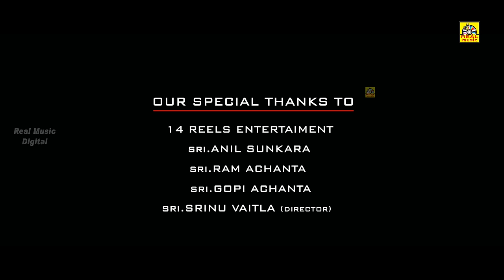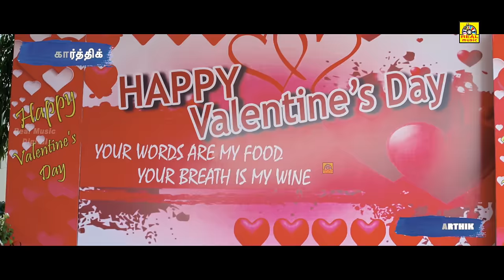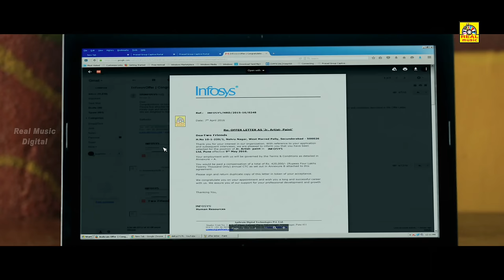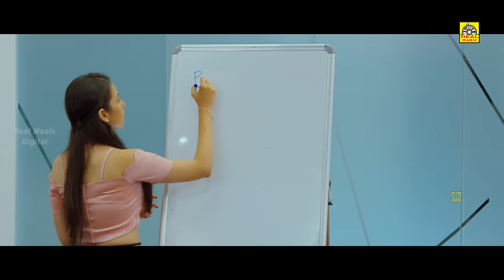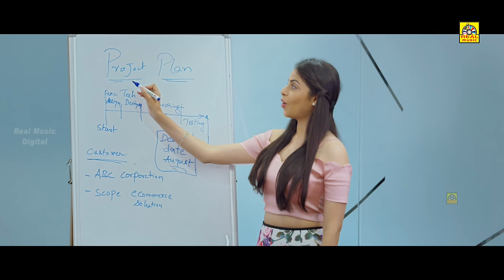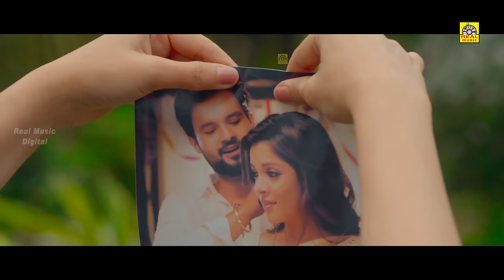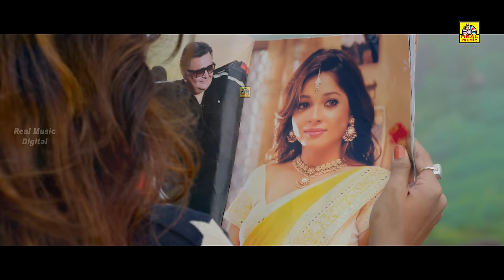En Frienda Pola Yaru Machan (2021) Tamil Dubbed Full Love Movie | 2 FRIENDS (True Love)| NTM Cinemas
Exclusive Tamil Dubbed Movie [ En Frienda Pola Yaru Machan ] Telugu Movie /2 Friends Latest Tamil Movie Trailer on New Tamil Movies. 2 Friends / Two Friends Latest Tamil movie ft. Suraj Gowda, Dhanraj, Soniya Dey Sarkar, Akhil Karthik and Farah Titina. Directed by Srinivas GLB. Produced by Mullaguru Anantha Ramudu and Mullaguru Ramesh Naidu. Music by Polur GhatikaChalam.

En Frienda Pola Yaru Machan (2 Friends) Synopsis :
Set against the background of a college campus, 2 friends tell the story of Nani (Suraj) & Mitravinda (Farah), childhood friends who can't do without each other. Nani falls in love with Avantika (Sonia Dey Sarkar) who in turn falls in love with Akhil. Mitravinda takes the charge of uniting Nani with Avantika. How she does that forms the essence of the story.